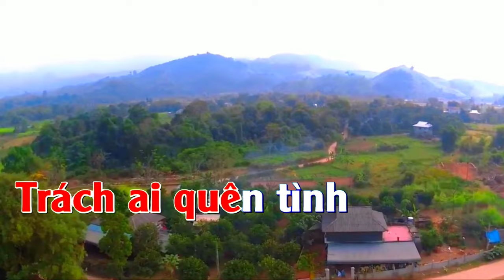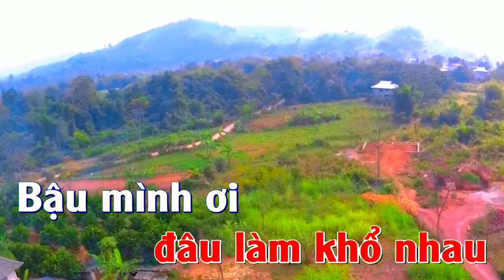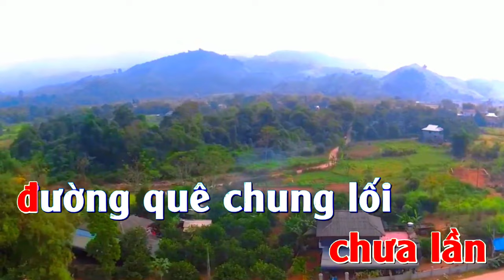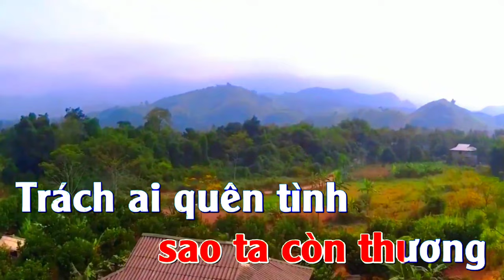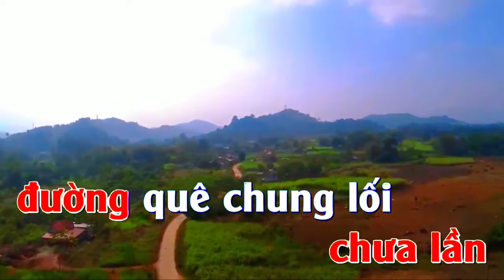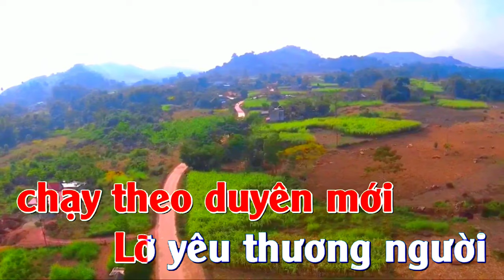KARAOKE TONE NỮ: TRÁCH AI VÔ TÌNH